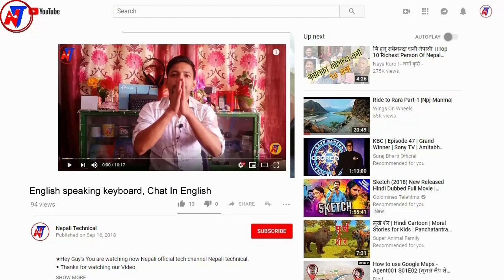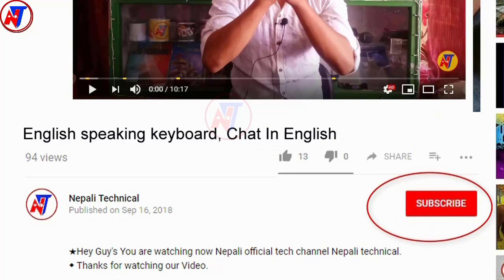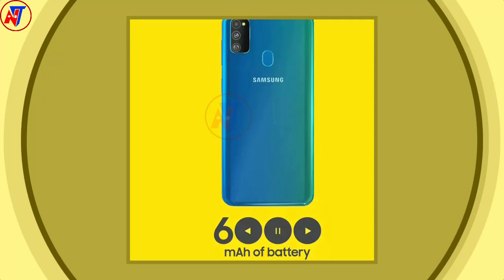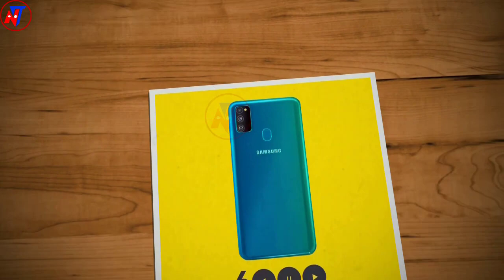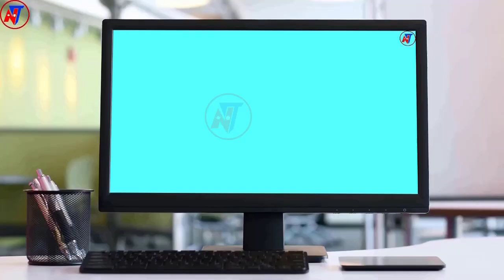Samsung m30s price in Nepal - Samsung m30s Specification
Samsung m30s price in Nepal, Samsung m30s Specification in nepali.
★Hey Guy's You are watching now Nepali official tech channel Nepali technical.
Specifications, 6000mah battery, Samsung Galaxy M30s in nepal, Samsung Galaxy Price in Nepal,